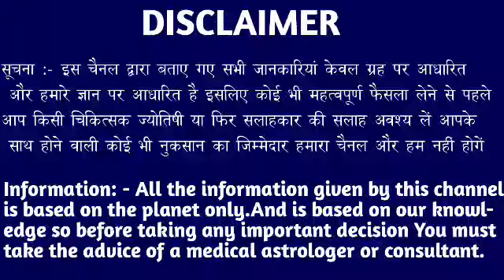मेष राशि वालों आपको दुनिया से हटाना चाहता है यह एक इंसान कौन है जान लो जल्दी देखो। Mesh Rashi